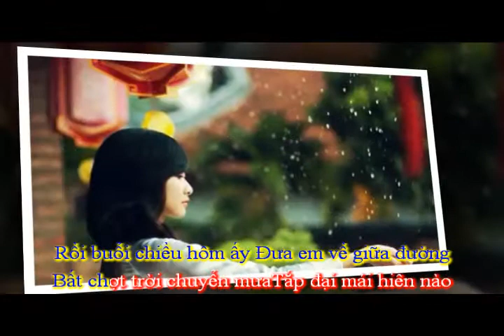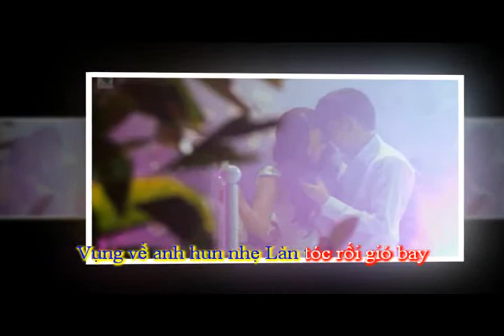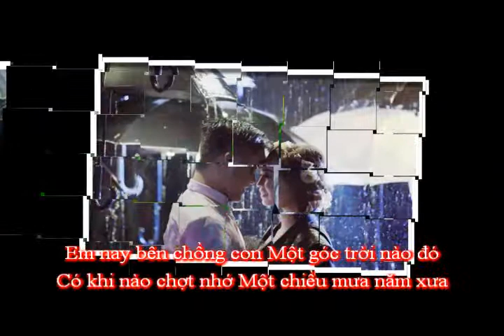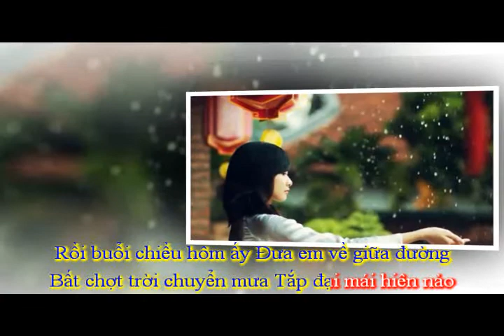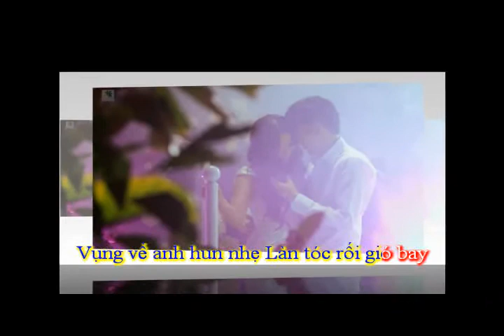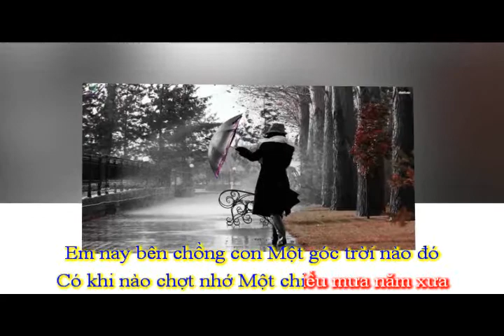MÙA MƯA NĂM XƯA - THƠ THÁI QUANG ĐANG - NHẠC NGUYỄN HỮU TÂN & TRÌNH BÀY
MÙA MƯA NĂM XƯA
THƠ THÁI QUANG ĐANG
NHẠC NGUYỄN HỮU TÂN & TRÌNH BÀY